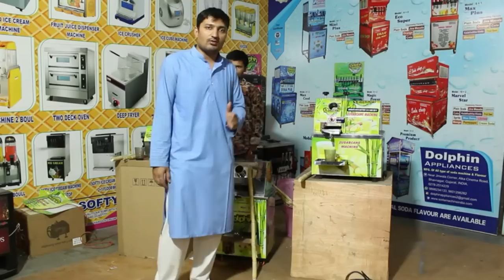ADVANCE FUNCTION SUGARCANE JUICER MACHINE | GANNE KE JUICE KI MACHINE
HELLO FREINDS

THIS IS OUT NEW PRODUCTS  SUGARCANE JUICER MACHINE  ...

IN THIS VIDEO HAVE ALL MODEL LIKE MANUAL .. ELECTRIC AND BATTREY OPRATE ALSO

DOLPHIN  APPLIANCES
ALKA CINEMA ROAD,
BHAVNAGAR- 364001, GUJATRAT

(1) HOW TO BUY  SUGARCANE JUICER MACHINE .
(2) SUGARCANE JUICER REPAIRING .
(3) GANNE KE JUICE KI MACHINE KO REPAIR KESE KARE .
(4) HOW TO OPRATE SUGARCANE JUICER MACHINE .
(5) HOW TO BUY SUGARCANE JUICER MACHINE
(6)